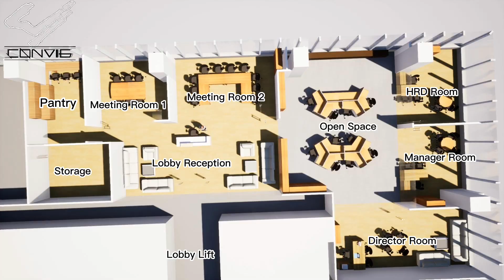TinFos Office Menara Sun Life